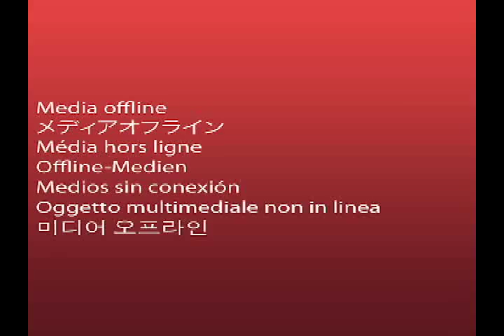Crutchin Around the Christmas Tree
Im not sorry. First premiere project filmed Dec 17 but we just edited it. Audio didnt work idk why.
Credits:
Crip - Brittean
Long haired hippie - Shayne
Short haired laughing guy - Trevor
Camera/First Edit - Haley
Me and Shayne tried to add in a gunshor and blood splatter and we DID, but it eouldnt transfer right and well it all went to hell. Enjoy